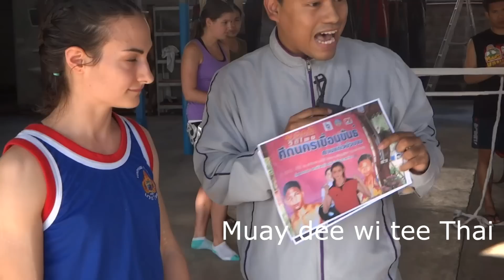Muay Dee Wi Tee Thai - Behind the Scenes Thai TV Shoot - Rai Gan Muay Thai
- A Thai TV interview team came to the camp today, a little footage behind the scene as they shoot the piece as a lead in for my fight in Nongbualamphu.